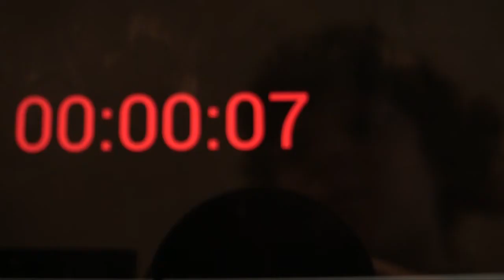Filmpje CKV-dagen 'Never flip a coin'